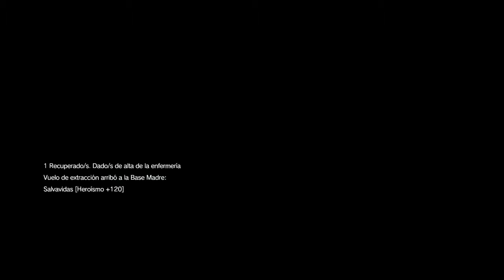METAL GEAR SOLID V: THE PHANTOM PAIN_20160607211135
MgsV miembros fantasmas 3 gameplay sigilo